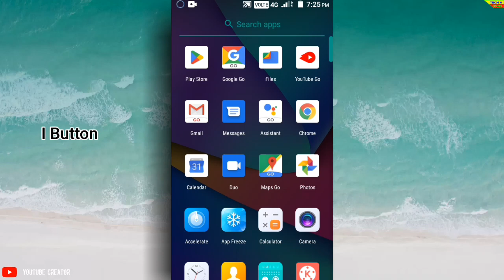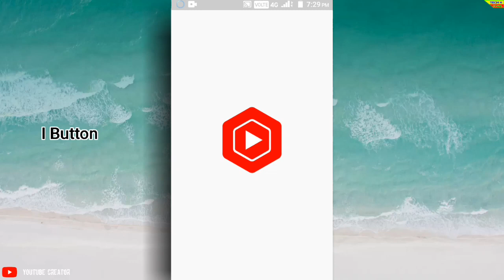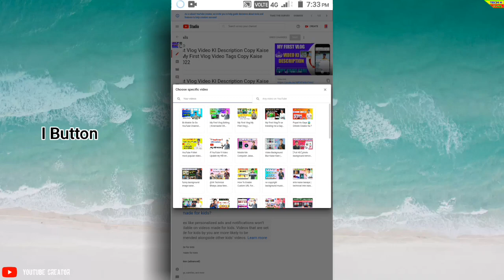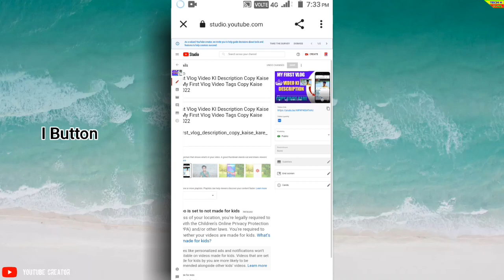YouTube Video Pe I Button Kaise Lagaye | How To Add I Burton 2022 Video Me I Card Kaise Lagaye 2022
YouTube Video Pe I Button Kaise Lagaye | How To Add I Burton 2022 Video Me I Card Kaise Lagaye

youtube video me i button kaise lagaye 2022

i button kaise lagaye manoj dey

i button kaise lagaye mobile se

i button kaise lagate hain

curd se butter kaise banaye

end screen kaise lagaye kinemaster se

how_to add_i_button_2022

Sunil Talpada India Tech K Sunil